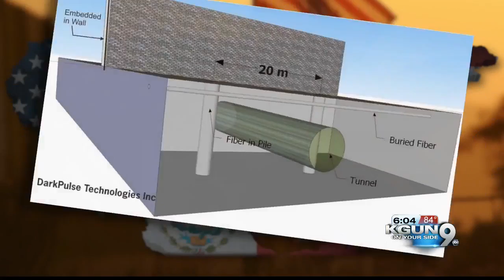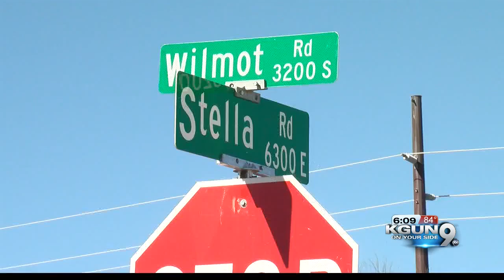6pm 4 5 17